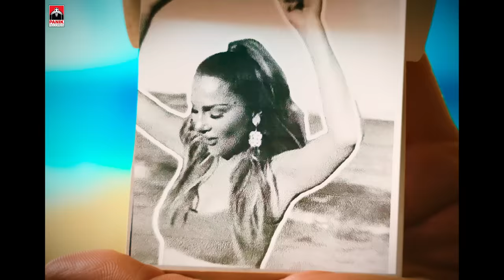Δέσποινα Βανδή - Τα Καλοκαίρια Μου Μισά - Official Music Video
Μουσική: Γιώργος Θεοφάνους
Στίχοι: Νίκος Μωραΐτης
Παραγωγή: Γιώργος Κυβέλλος

Hair Styling: Κωνσταντίνος Παπαδόπουλος
Makeup: Βάσω Νακοπούλου
Styling: Χρυσάνθη Θωμάτος